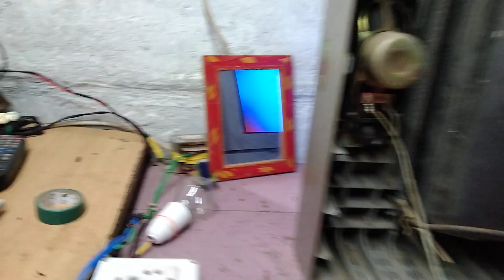CRT TV sound problem beep sound Tamil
CRT TV beep sound problem